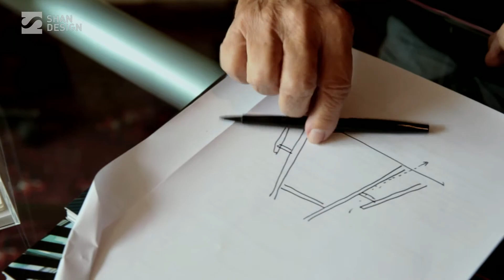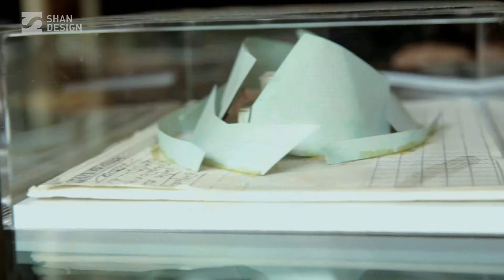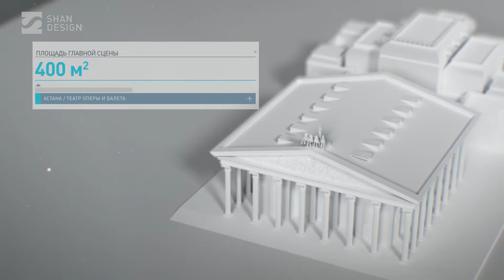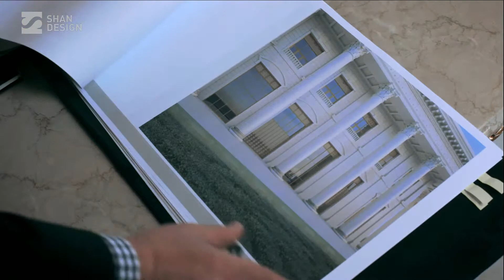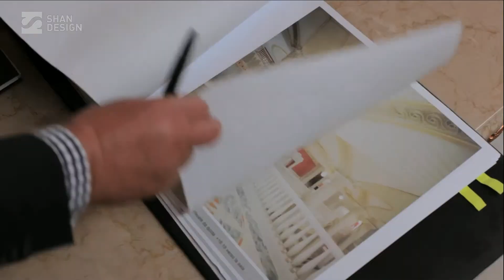SHANDESIGN studio - Документальный фильм "Звезда Евразии" Эпизод 4